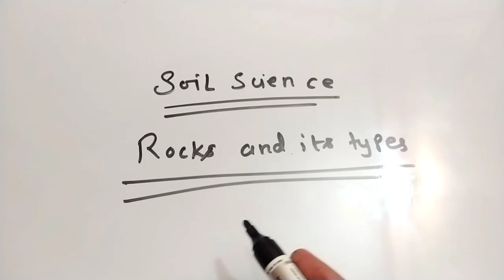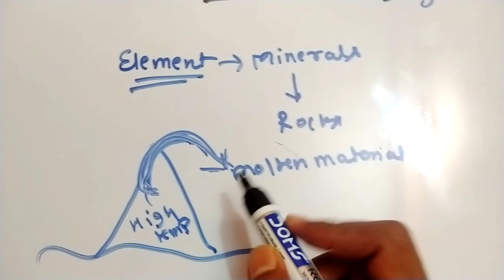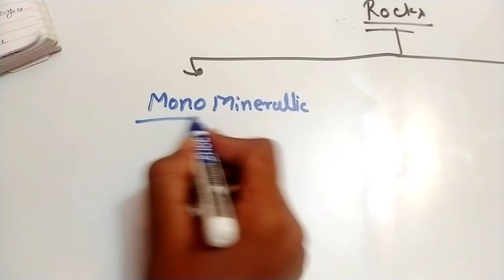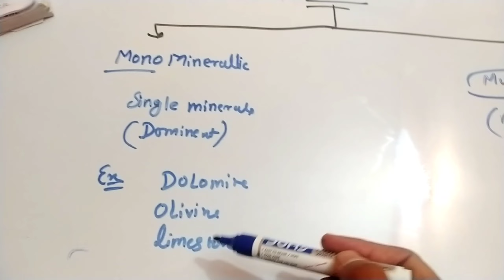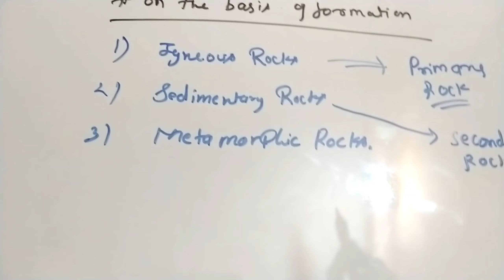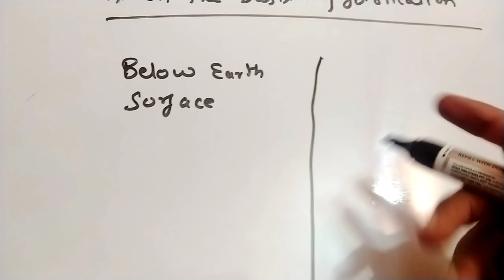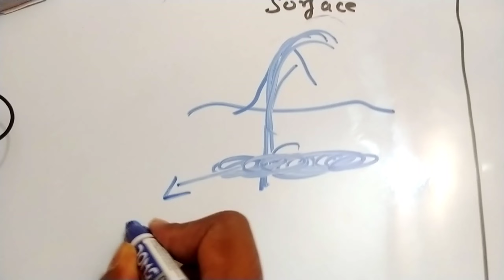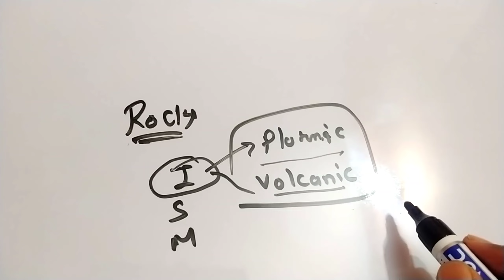Soil Science Lecture 3 | Rocks and it's types | Agriculture for ibps afo,nabard,icar,jrf,bhu,other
soil science agriculture
soil science classes
soil science lecture
soil science theory class